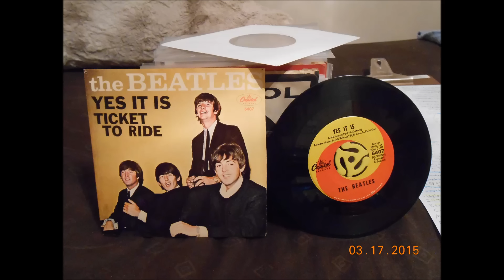The Beatles Yes It Is 45 rpm mono mix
Original copy on Capitol records from 1965.